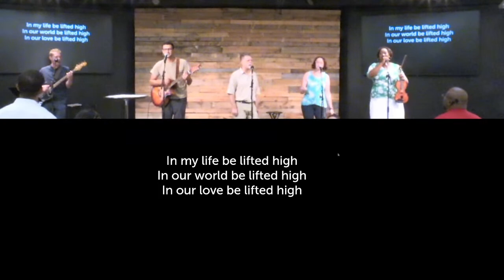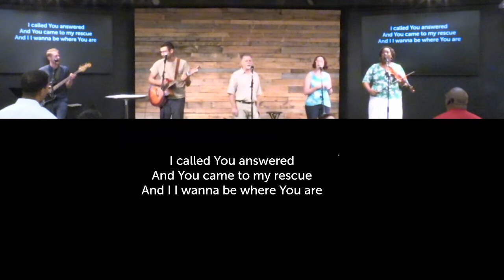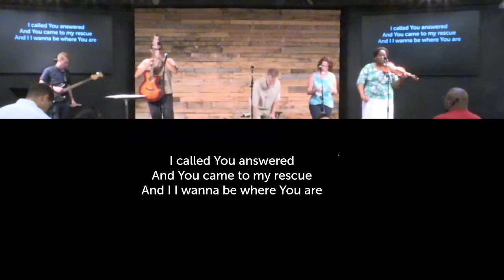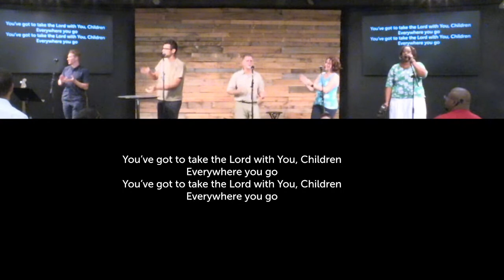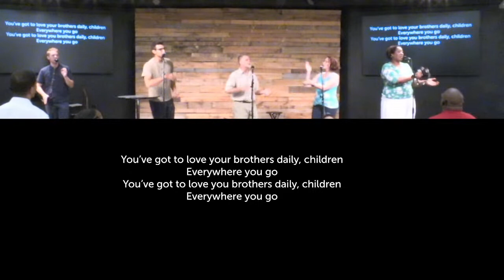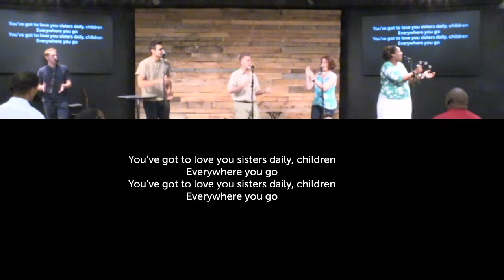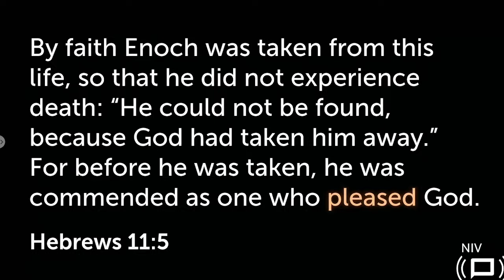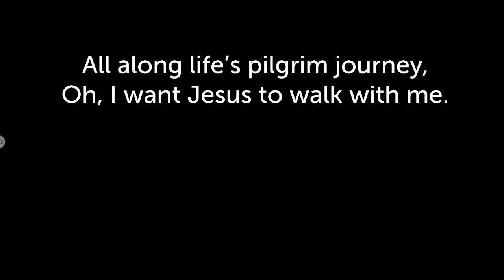Hebrews 11 | Gateway City Church | Bill Moulden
Hebrews 11: Faith Hall of Fame - Enoch | Gateway City Church | Bill Moulden

Shelter-in-Place Giving: We know many of you are eager to give! While we are home, we encourage you to give online if you can, using this webpage. There is a step-by-step video on how to give online HERE.

If you prefer to give via check or money order, please write "Offering" in the memo line and send your contribution to:

12685 Dorsett Rd
PMB 301